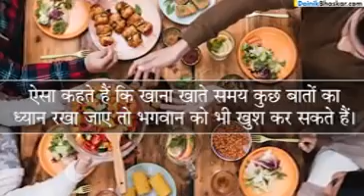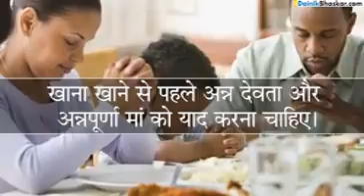Good life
Please see